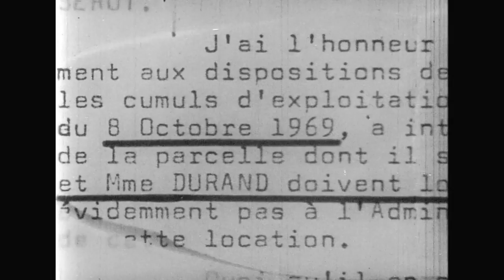La parcelle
En mai 1970, à Avessac, en Loire-Atlantique, le C.D.J.A. et la F.N.S.E.A., deux syndicats d'exploitants agricoles, décident d'engager une action de masse.
Il s'agit de faire signer un bail de location de terre à un fermier propriétaire qui cumule les professions et les sols souvent non cultivés. Le bénéficiaire est un fermier, qui avec 17 hectares ne possède pas la surface de référence minimum pour prétendre aux ...